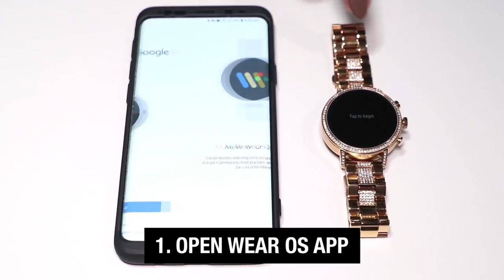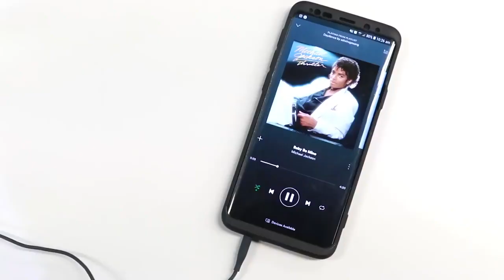FOSSIL Gen 4 Smartwatch - Review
Powered with WearOS by Google, the new devices offer enhancements to every facet of the day, with hardware including Heart-Rate Tracking, NFC, Untethered GPS and Swimproof Functionality. Thanks to optimized charge time, users can now charge their device within an hour to last all day.

Features include:
● Stainless steel case (Q Venture HR: 40mm / Q Explorist HR: 45mm)
● Stunning touchscreen digital display
● 24+ hours battery life (based on usage)
● Interchangeable straps and bracelets (Q Venture HR: 18mm / Q Explorist HR:
22mm)
● Connect via Bluetooth® technology
● Wireless syncing + magnetic charging
● Compatible with iOS 9.3+ and Android 4.4+ (excluding Go edition)
● Sensors: Heart Rate, NFC, GPS, Altimeter, Accelerometer, Gyroscope, Ambient
Light, Microphone
● Powered with Wear OS by Google
● Qualcomm 2100 Processor